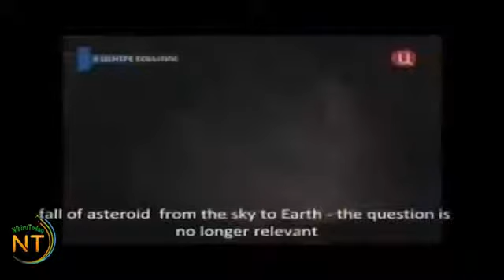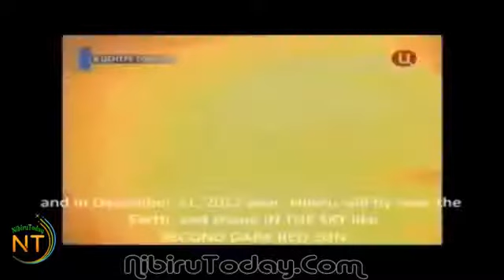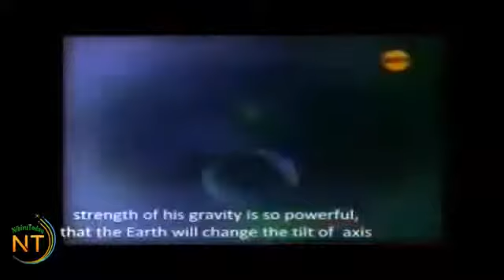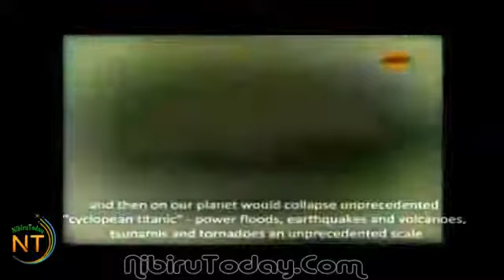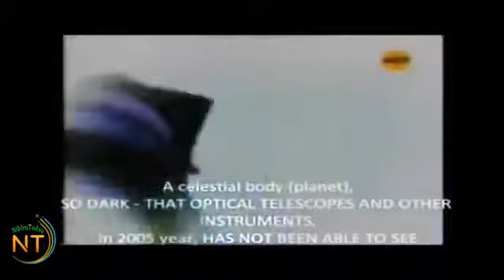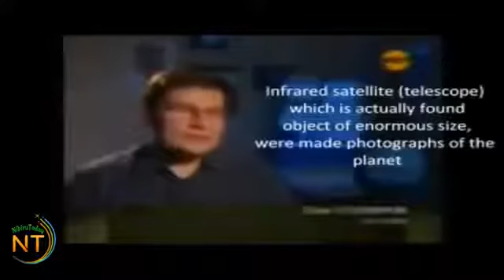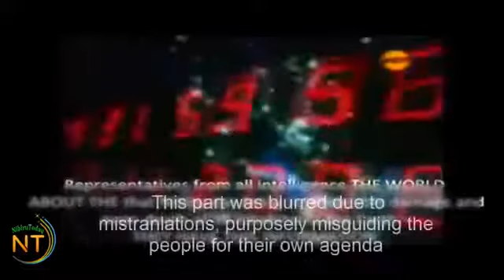Nibiru Update| RUSSIAN TV is showing NIBIRU PLANET X (Russia Doesnt hide it)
Upload by Nibiru Update| BREAKING NEWS! RED ALERT!!! NIBIRU PLANET-X is coming for 2016!! Russia has Been warning us ever since 2012, they don't hide it.
Share... Share... this video must be shared with max number of people! make your part now, please share it! Because the Government Cover-up! Important: Before JUDGE, watch the whole video. NIBIRU PLANET-X EMINENT APPROACH! MUST SEE!! URGENT VIDEO PUBLIC UTILITY! GOV COVER UP!

Russia has Been warning us ever since 2012, they don't hide it.

 LEGAL NOTE

: This video have copyright permissions. Please write to us asking for more information at our INBOX Facebook Page - more than one of these  (Original)footages was taken from our other partner channels such as News Network HD & Tube Master Tools from back in 2012.